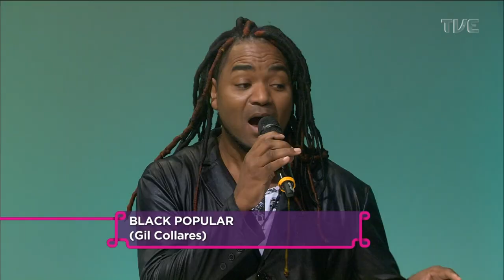Estação Cultura - Quilombo Quintana - 23/11/2022